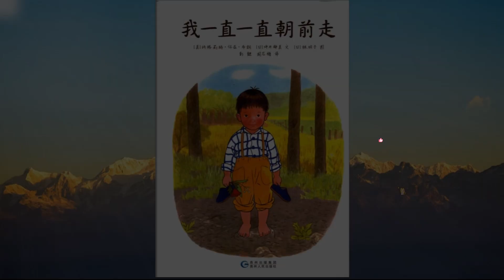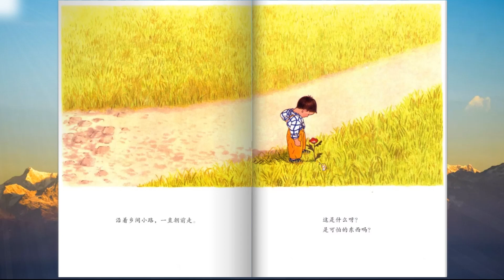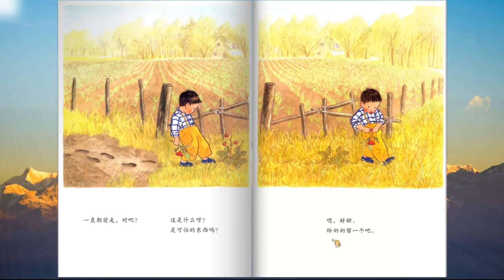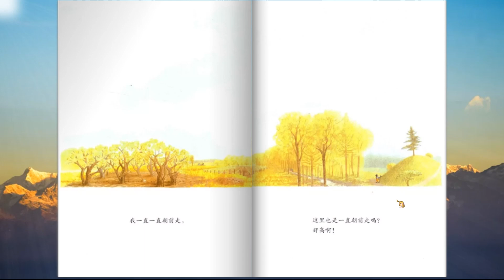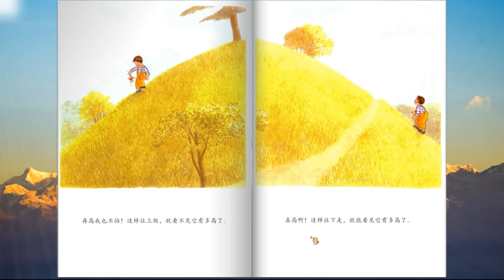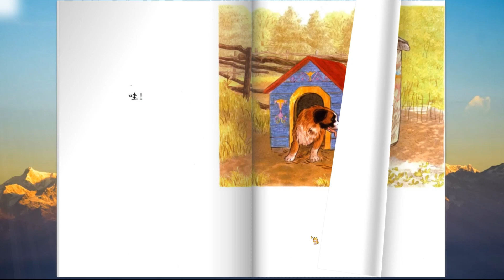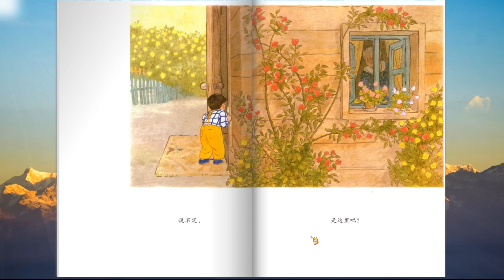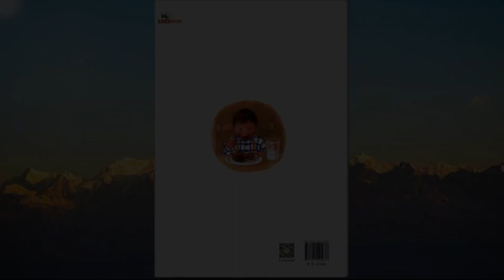《 我一直一直朝前走》EP260 | 睡前故事 | 童話故事 | 儿童故事 | 晚安故事 | 中文绘本故事 | Chinese Fairy Tales - ReadForKids亲子阅读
~👦鼓励和温暖是化解孩子“未知”恐惧最好的方式 👦~

💗 本期绘本：《我一直一直朝前走》◎玛格丽特怀兹布朗

👦：小男孩初次单独出门，他要穿过树林去奶奶家。奶奶说了，“要一直一直朝前走。”在整个过程中，男孩谨记奶奶的叮嘱——沿路会看到什么，然后是什么，最后到达奶奶家。小男孩是这样做的吗？他在路上遇到了哪些事情呢？结果他到达奶奶家了吗？ 在这本书中，跟随他的脚步，走进孩子的内心。